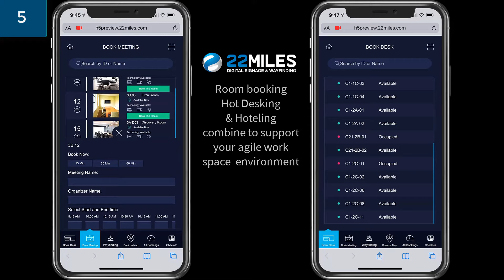Space Utilization in 22 Seconds - Hoteling and Hot Desking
22Miles offers organizations a solution that provides you with the ability to visualize and deliver room availability, desk, and status building-wide.
This flexible digital hoteling and hotdesking software system can facilitate a safe return to the office in the post-pandemic world. f

The 22Miles full suite of agile workspace connectivity tools which includes integrated wayfinding, room booking, hoteling, hotdesking, and touchless solutions, is an easy to implement, easy to use customizable platform for any type of facility. Enjoy a new level of efficiency and connectivity while keeping work environments productive, safe, and updated.

 22Miles hoteling and hot-desking software grants instant visualization and delivery of room and space availability, allowing you to check the status of every space, building-wide. Color-coded room status brings the user journey to life, offering space utilization at your fingertips on your mobile device of choice.